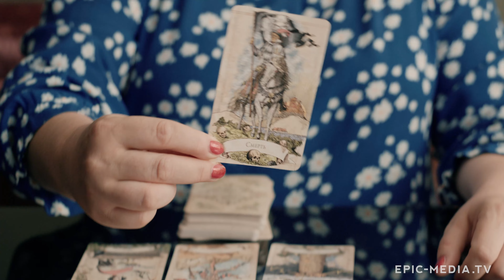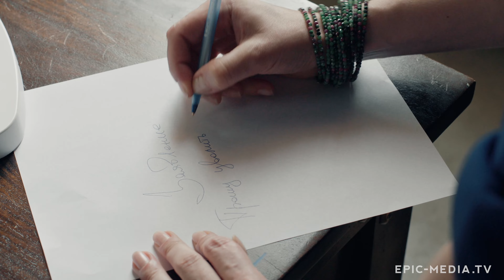АНОНС сериала БРИЛЛИАНТОВОЕ СЕРДЦЕ / Мелодрама | ПРЕМЬЕРА на EPIC+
Камни для Анны Кречетовой - и страсть, и профессия. У нее блог посвящённый свойствам минералов. Это раздражает хозяина фирмы «Сапфир», где Анна трудится экспертом. Работать в «Сапфире» из-за придирок хозяина становиться невозможно. Анна пишет заявление об уходе. Однако в день ухода  из сейфа исчезает уникальный бриллиант в форме сердца. «Похититель» выходит на связь и ставит им условие: Анна и Фёдор едут в лес и ждут указаний. Если справятся с  чередой странных заданий - «Похититель» вернёт им бриллиант. Опасные испытания сближают Анну и Федора. Но когда выясняется, что Фёдор сам выкрал из сейфа бриллиант, Анна понимает, что её цинично обманули. Поверит ли Анна, что Фёдора толкнула на безумства любовь и тайная страсть к ней?

В ролях:
Мариэтта Цигаль-Полищук, Илья Бледный, Евгения Каверау, Юлия Сулес, Сергей Губанов, Юрий Тхагалегов, Иван Алексеев, Дмитрий Гогу, Егор Анисимов, Илья Меркулов, Марк Тузенко
Режиссер: Марина Любакова
Год: 2022